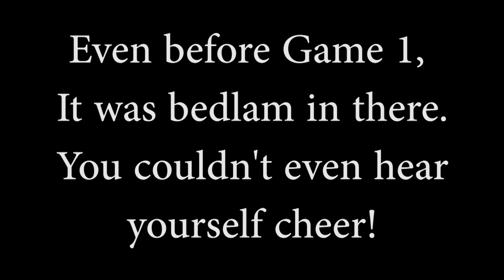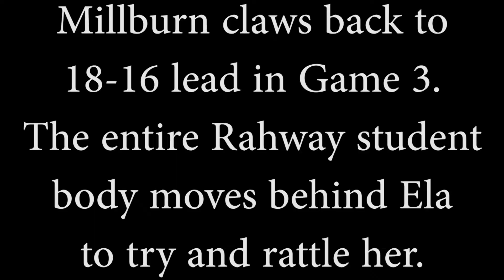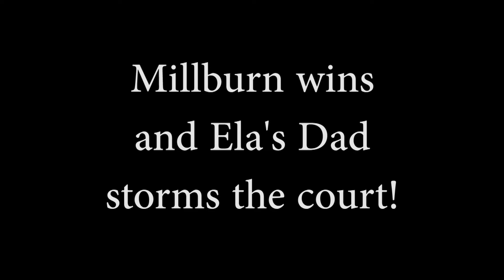Millburn @ Rahway State Volleyball tourney, Round 3